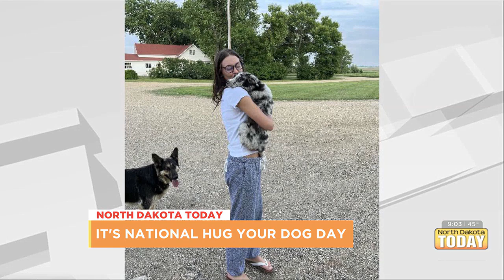North Dakota Today - Top Talkers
Top Talkers